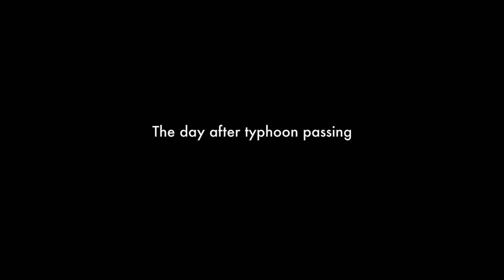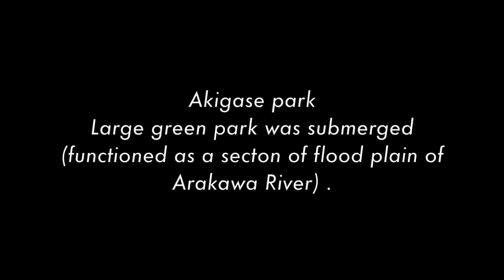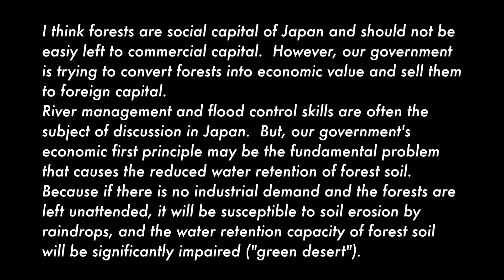Typhoon Hagibis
Typhoon Hagibis (Oct. 12 to 13, 2019), Japan